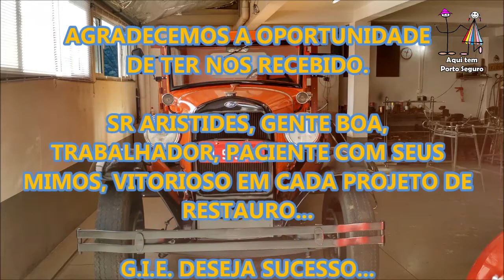Oficina de Restauro, recordações do ano 2018 - 160721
Dia de recordações, recordamos o encontro que fizemos na oficina de restauro do Sr Aristides Rodrigues em Joaçaba (SC) em 2018.

Motorista de ônibus e caminhão, piloto de helicóptero e avião, apresentar o que você faz no dia a dia, enaltecer a tua profissão, valorizar o profissional, aprender com você , poder conversar e trocar umas ideias em busca do bem estar é o foco deste canal.

Visualize nosso conteúdo e assim ficaremos mais fortes. Segue o link do nosso canal:

Equipamentos para gravações dos vídeos:
-Câmera Cannon SX400 IS
-Câmera Cannon SX60 HS
-Celular Xiaomi Mi9